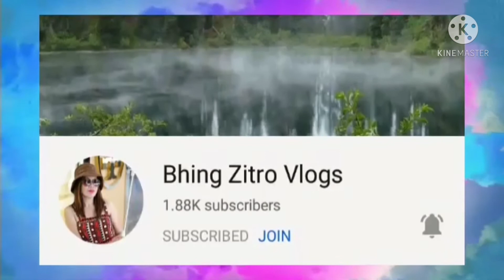Having my Roasted Pork for lunch